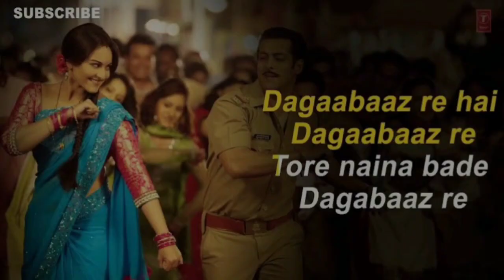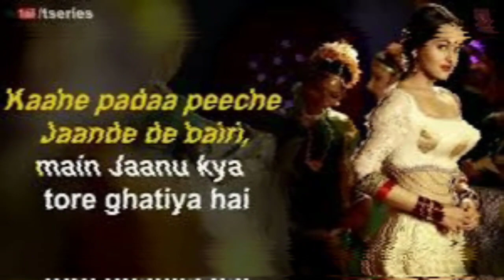Himanshu Bisht - Cover song 5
Dagabaaz re - Himanshu Bisht | Textaudio Lyrics